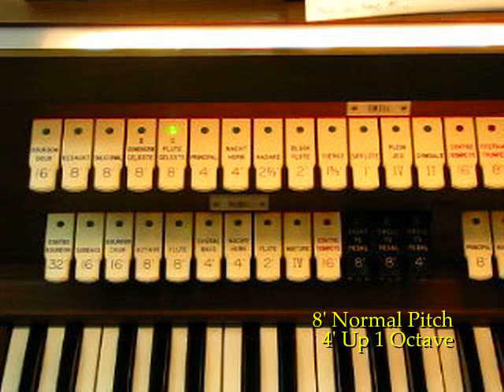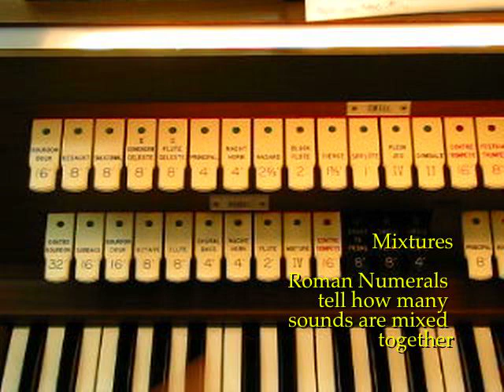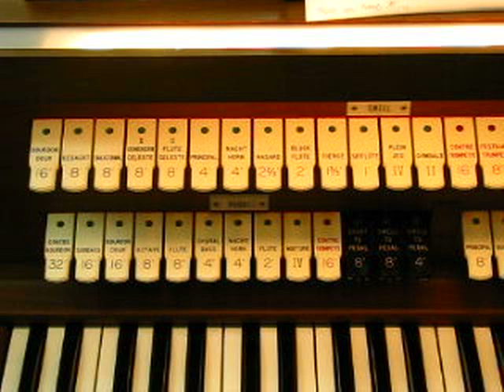Basic Organ Techniques - Registration 101 - Part 1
In part one of this tutorial, I demonstrate the 5 classes of organ sounds, what the pitch numbers mean, and a few mixtures.

In part two, I show how to use couplers, tremolo, volume/cresc pedals, tutti, cont'o and solo buttons.